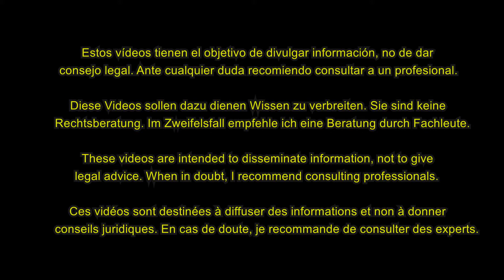¿Qué es el Integrationskurs?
Accede a contenido EXCLUSIVO y ayúdame a crear MÁS y mejores vídeos

Prohíbo el uso de mi contenido en cualquier forma y formato por parte de terceros sin autorización previa por mi parte.